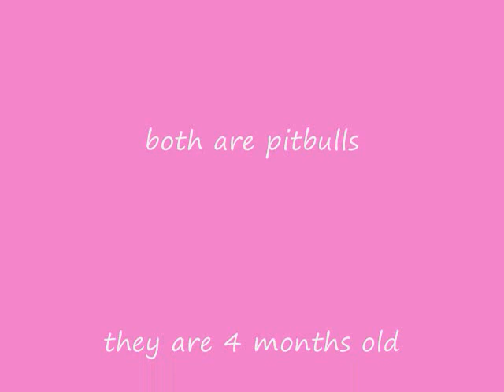precious and babygirl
this video is showing how loving and caring pitbulls really are